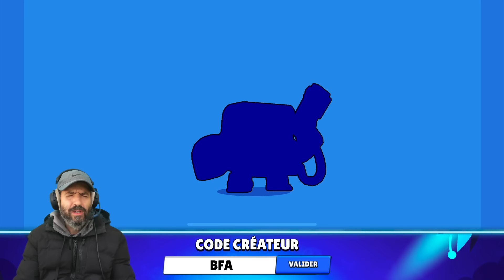LE PLUS INCROYABLE PACK OPENING de L'HISTOIRE 😱😱 (vraiment)